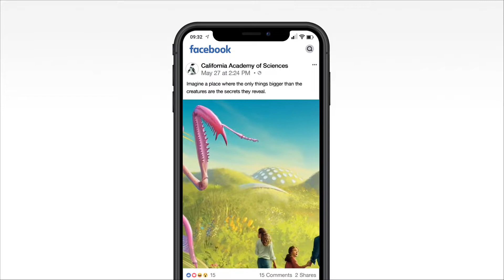California Academy of Sciences - "Bugs" Social